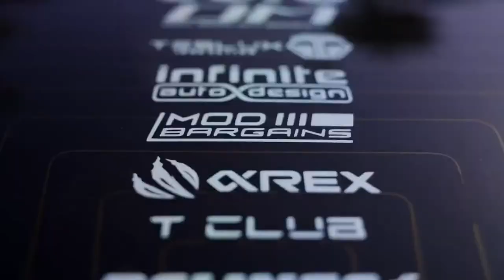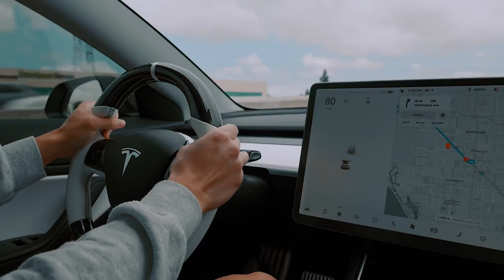HAYASA G & NORTKASH - The Motto | Tesla Showtime